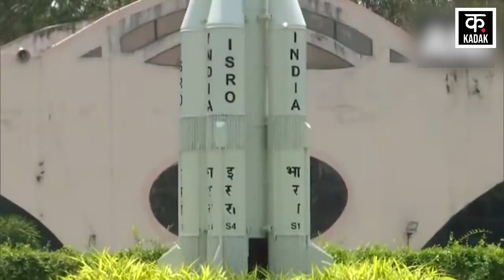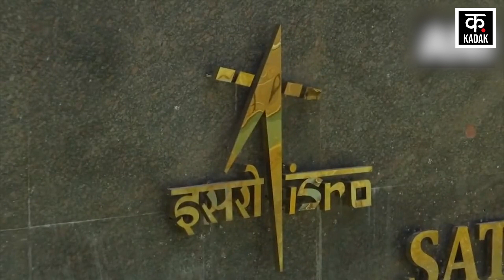Aditya L1 Mission | ISRO का एक और सपना होगा पूरा, Launching को तैयार Suryayaan | First Solar Mission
After the success of Chandrayaan-3 mission, now ISRO's Suryaan mission is also ready. ISRO is going to send its first spacecraft Aditya L-1 to space on the Sun. Aditya L-1 will be launched on September 2 at 11:50 am. The countdown for Aditya L-1 has started in Sriharikota, Andhra Pradesh. Exactly 127 days after launching, it will reach its point L-1.

चंद्रयान-3 मिशन की सफलता के बाद अब इसरो का सूर्ययान मिशन भी तैयार है. सूरज पर इसरो अपना पहला यान आदित्य एल-1 को अंतरिक्ष में भेजने जा रहा है. आदित्य एल-1 को 2 सितंबर को सुबह 11 बजकर 50 मिनट पर लाॅन्च किया जाएगा. आंध्र प्रदेश के श्रीहरिकोटा में आदित्य एल-1 के लिए काउंटडाउन शुरू हो गया है. लॉन्चिंग के ठीक 127 दिन बाद यह अपने प्वाइंट एल-1 तक पहुंचेगा.